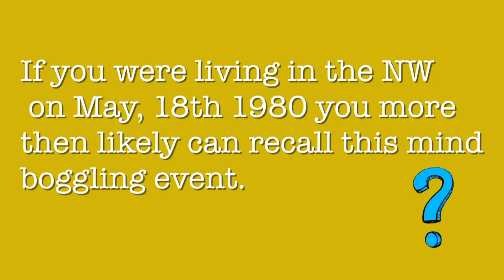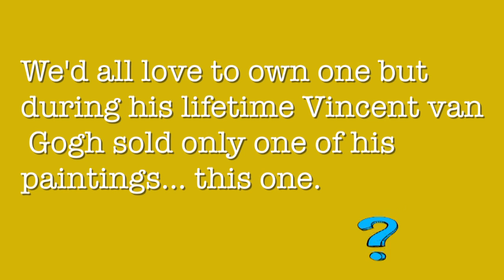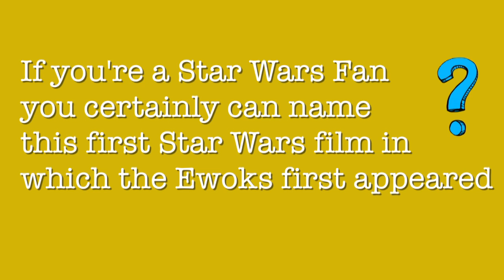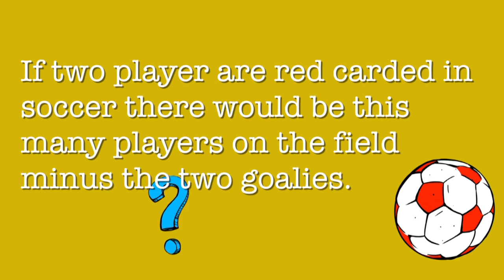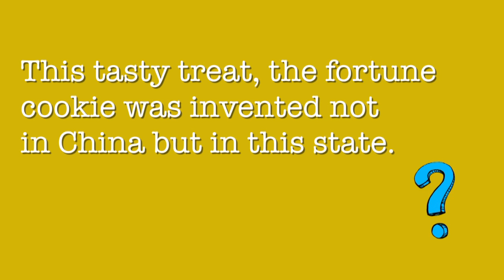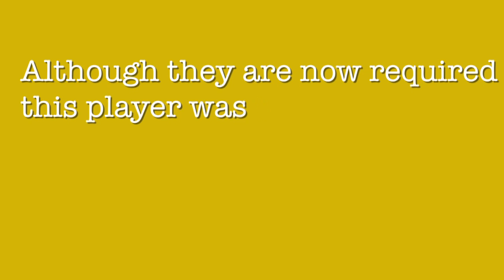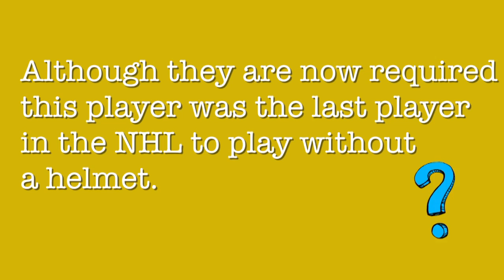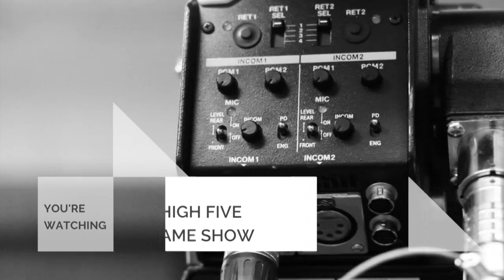HIGH FIVE TV SHOW Special - PART 1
The Beloved High Five TV Show is Back and Better than ever! The High Five Challenge first aired back in 1993 and for nearly 20 years it's brought entertainment and education to the airwaves. Check out this special episode produced on location and test your savvy and smarts